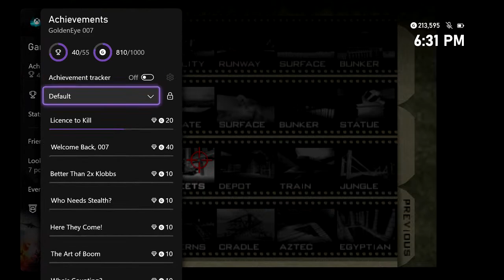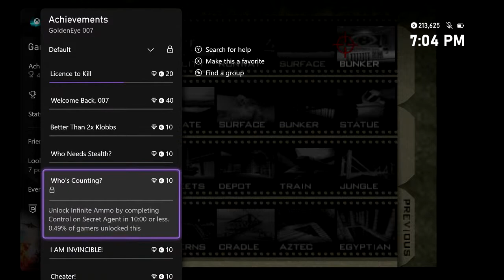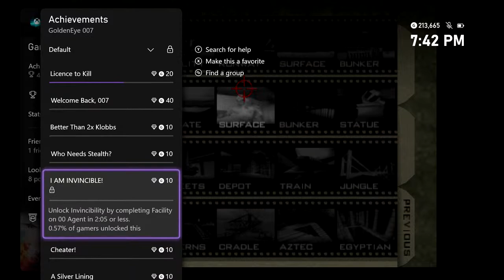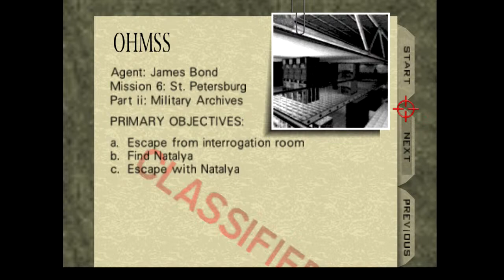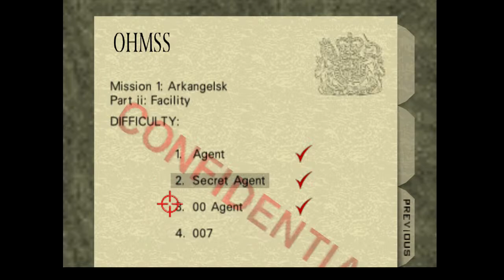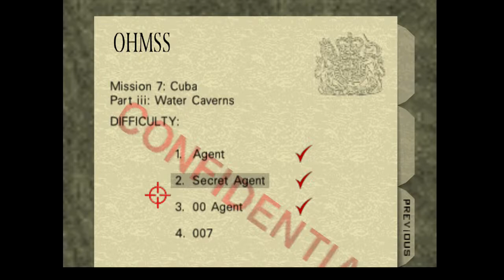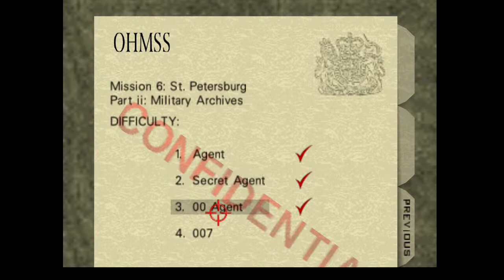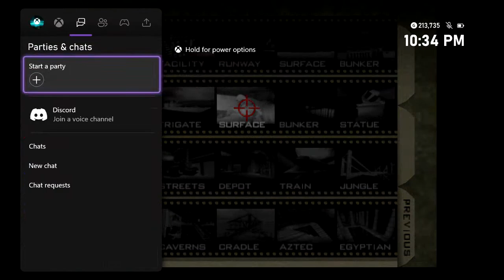Sean Broccoli Plays 007 GoldenEye Part 8